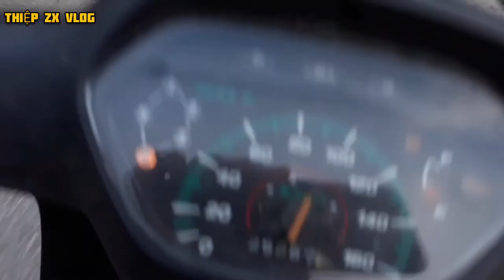Quãng đường 30km Thiệp ZX Vlog đi làm hàng ngày | Zaxis 75 | Thiệp ZX Vlog 30km from home to work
Bản quyền © thuộc về Thiệp ZX Vlog
Mong các bạn tương tác nhiều hơn với mình nhé cảm ơn mọi người rất nhiều